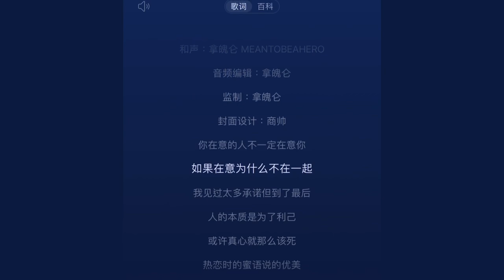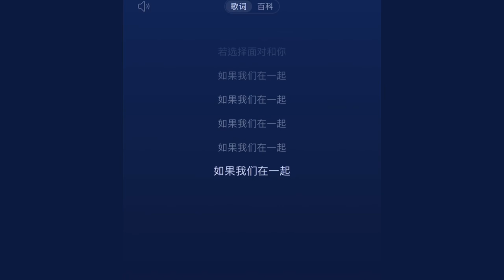如果在一起（说唱版） - 拿魄仑 【你在意的人不一定在意你 如果在意为什么不在一起 我见过太多承诺但到了最后 人的本质是为了利己】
如果在一起 （抖音版）
如果在一起 （热播版）
如果在一起 说唱